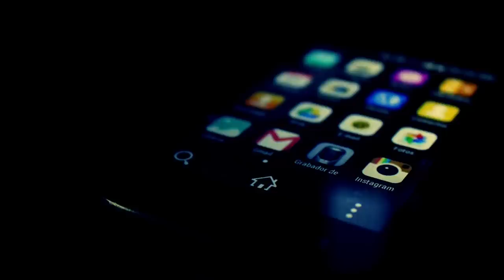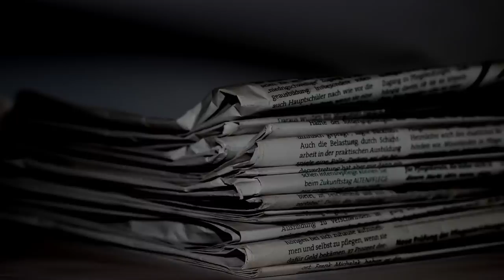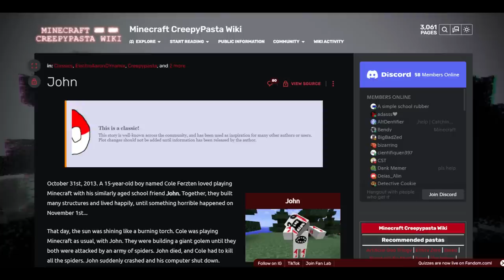เรื่องราวของ John (Minecraft) | Creepypasta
ถ้าชอบก็อย่าลืมที่จะกดไลก์กดซับกดกระดิ่ง ดิ๊งๆ ให้กันด้วยนะครับ
เพื่อที่จะเป็นกำลังใจในการทำคลิปและไม่พลาดคลิปใหม่ๆของผม
ขอบคุณที่แวะเข้ามารับชม สวัสดีคร้าบ

ขอบคุณภาพประกอบจาก ตัวเอง/Pixabay/Pinterest
Unsplash/Wallpaper Flare

Music : "Tim Beek - Ghost" is under a Free To Use on YouTube license